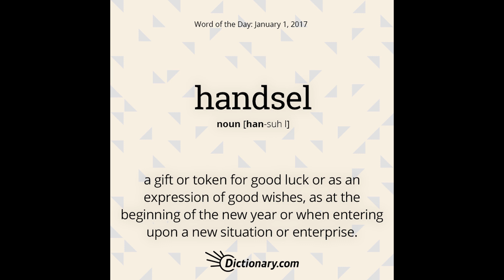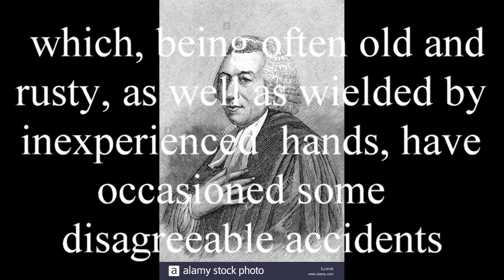Holidays That Are No Longer Celebrated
Another Friday Fun Fact. Have you ever wondered, if there are certain holidays that still exist that we don't celebrate anymore? Well if you have or not, this video covers. Holidays No Longer Celebrated, and they still exist.

0:00-0:02 Title 'Friday Fun Facts'

0:03-0:32 Introduction (Holidays)

0:33-1:26 Meal Monday Feeding Hungry Students

1:27-2:42 Handsel Day

2:43-3:25 Old Maid Day

3:26-3:56 MichaelMas

3:57-4:20 Arbor Day

4:21-4:40 Any I missed Leave It In The Comments Below

4:41-5:11 Credits